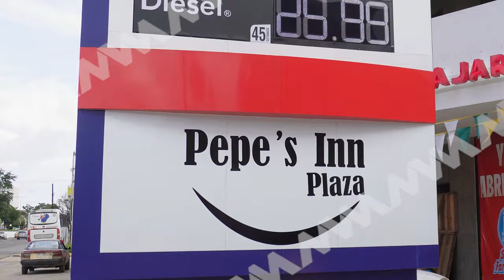Domino's Farrera inauguró su nueva sucursal en Plaza Pepe's Inn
🟦 Oaxaca | Domino's Farrera inauguró su nueva tienda en Plaza Pepe's Inn, Santa Rosa Panzacola, con la entrega de 300 pizzas individuales el pasado sábado 13 de julio.